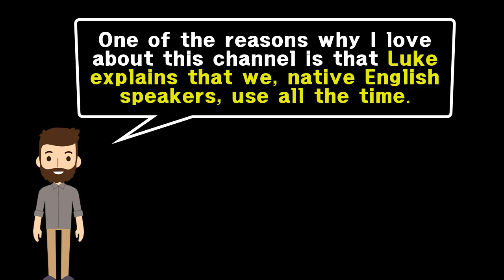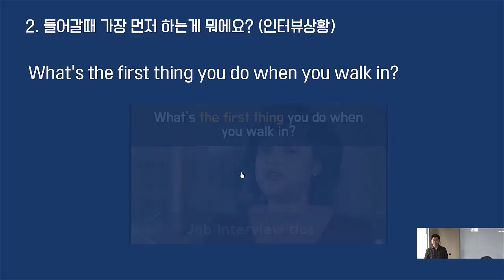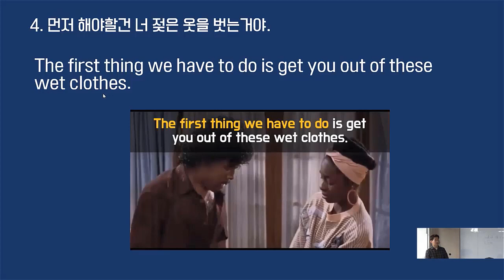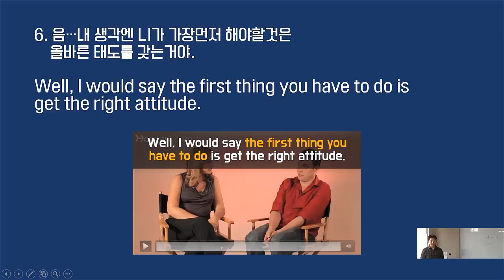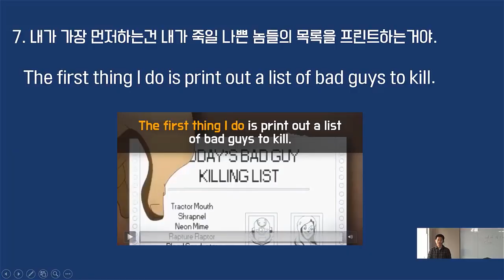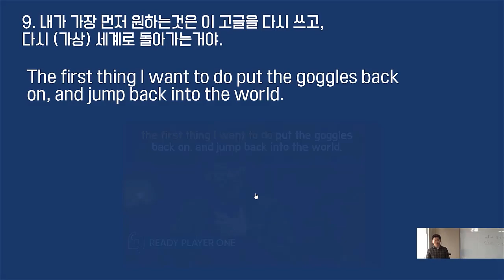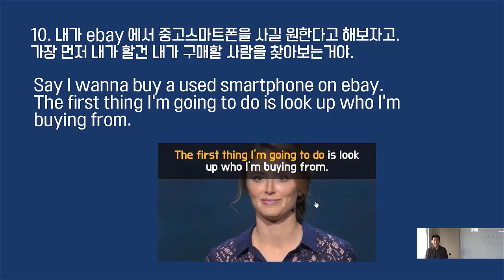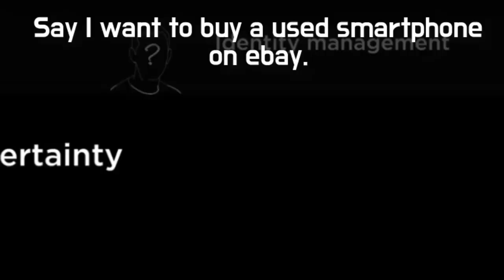★원어민 영어패턴 : The first thing S+V 현장강의 |패턴뽀개기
▼ ▽ 이 에피소드는 실제로 원어민들이 많이 사용하는 패턴 The first thing S(주어)+V(동사) 를 분석해서 소개하는 영상입니다. 단순하게 패턴을 소개하는 것을 넘어서 실제로 원어민들이 사용하는 영상과 같이 공부합니다. 또한 제가 직접 현장강의로 많은 학생들에게 도움이 증명된 내용을 전달해 드립니다. 중간에 제가 한국말로 줄 때 영어문장을 만들어보시고 반복할때 꼭 따라하는거 잊지마세요. 현장강의에서 사용하는 소중한 자료를 공개합니다.